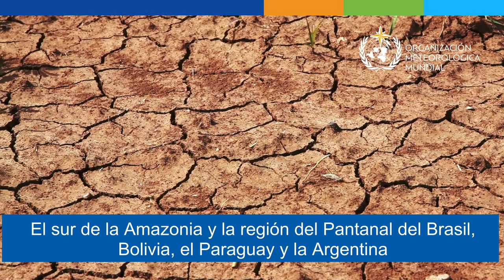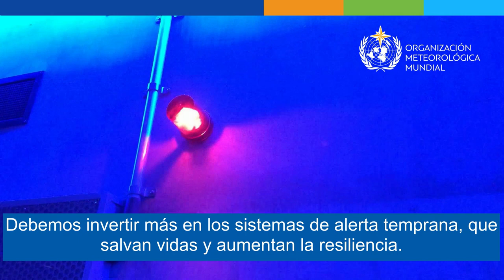State of the Climate in Latin America and the Caribbean 2020 - Spanish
The "State of the Climate in Latin America and the Caribbean 2020" provides a snapshot of the effects of increasing temperatures, changing precipitation patterns, storms and retreating glaciers. It includes transboundary analyses, such as of the drought of the South American Pantanal and the intense hurricane season in Central America-Caribbean. It provides a detailed regional breakdown of worsening global climate change indicators.